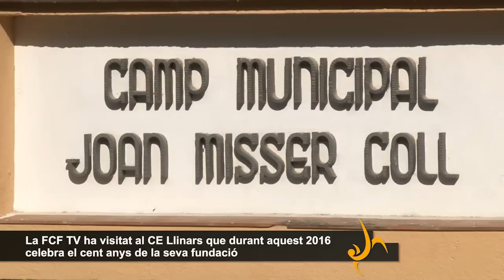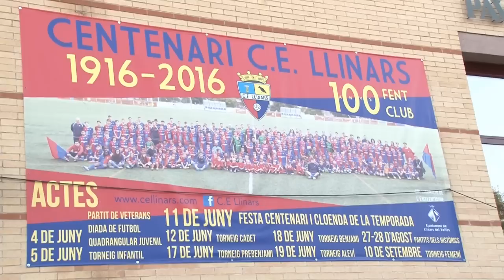REPORTATGE CENTENARI CE LLINARS